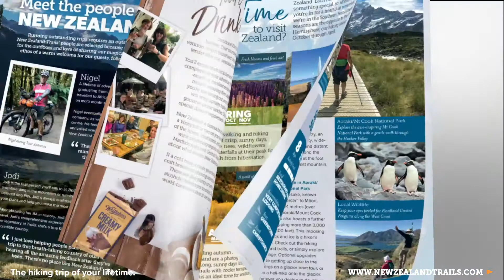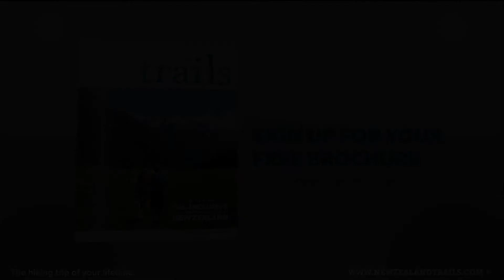New Zealand Great Walks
Have you heard about New Zealand's Great Walks? New Zealand Trails super-guide Miki talks about her favourite Great Walk.

New Zealand Trails' World Heritage walking tour explores two of the Great Walks - the Routeburn and Milford Tracks.

Planning a trip to New Zealand? Get in touch for a free New Zealand Trails brochure or to chat about your dream trip